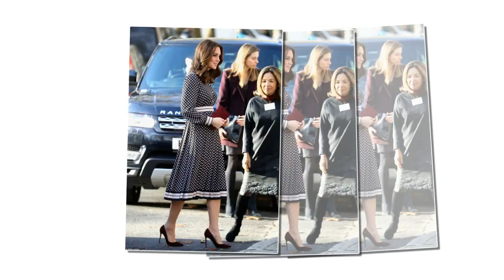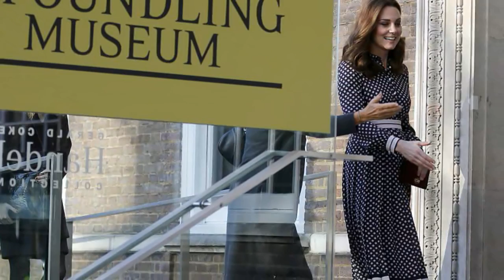Pregnant Kate reveals her joy at royal engagement into an art class with youngsters just hours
'It's such exciting news!': Pregnant Kate reveals her joy at royal engagement as she gets stuck into an art class with youngsters just hours after Meghan hailed her future sister-in-law as 'amazing'